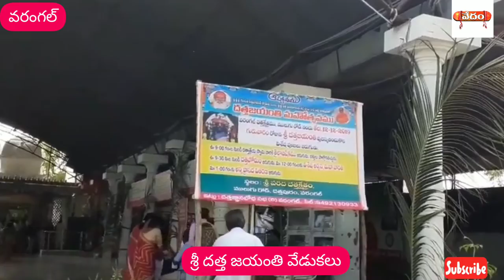శ్రీ దత్త జయంతి వేడుకలు వరంగల్ // Sri Dutta Jayanti Celebrations sri datta temple Warangal